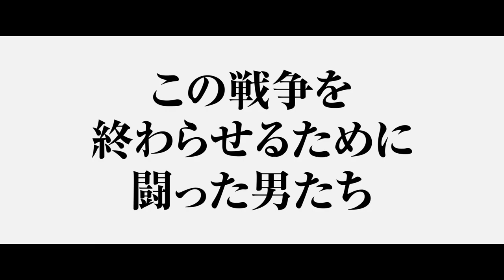映画「日本のいちばん長い日」予告編 本木雅弘が昭和天皇役 Japan's Longest Day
2015年8月8日公開の映画「日本のいちばん長い日」（原田眞人監督）の予告編。

　映画は半藤一利さんのノンフィクション「日本でいちばん長い日 決定版」（文春文庫）が原作。太平洋戦争末期の日本を舞台に、降伏か本土決戦かを巡って決断に苦悩する陸軍大臣・阿南惟幾（役所広司さん）や昭和天皇（本木雅弘さん）、鈴木貫太郎首相（山崎努さん）、降伏に反対する畑中少佐（松坂桃李さん）らの姿を描く。

"Japan's Longest Day" movie trailer Masahiro Motoki portrays Emperor Showa

Trailer of the movie "Japan's Longest Day" (directed by Masato Harada) to be released on August 8th, 2015.

The movie is adapted from the nonfiction "Japan's Longest Day - The definitive version" (Bunshun Bunko) by Kazutoshi Hando. The film set in Japan during the last period of the Pacific War, portraying War Minister Korechika Anami (Kōji Yakusho), Emperor Showa (Masahiro Motoki) and Prime Minister Kantaro Suzuki (Tsutomu Yamazaki) struggling with the decision to surrender or to keep on fighting in the homeland, and Kenji Hatanaka opposing the decision to surrender.